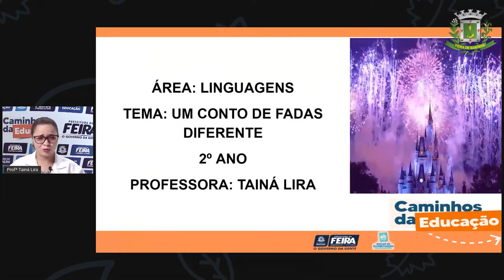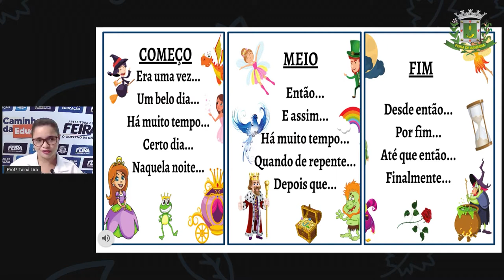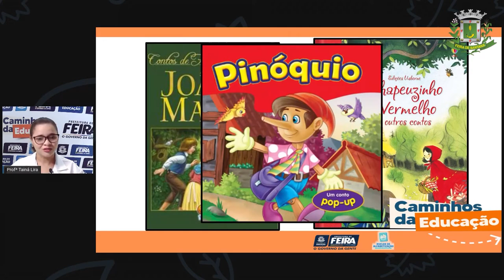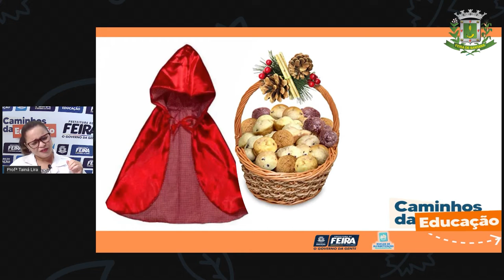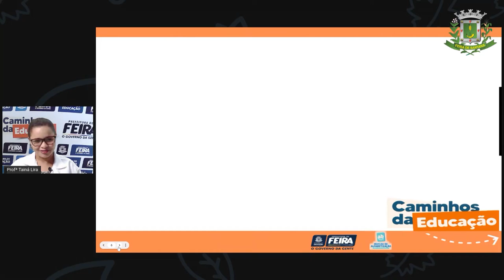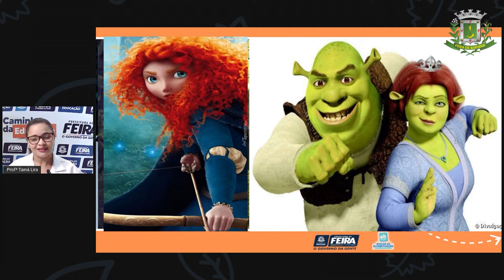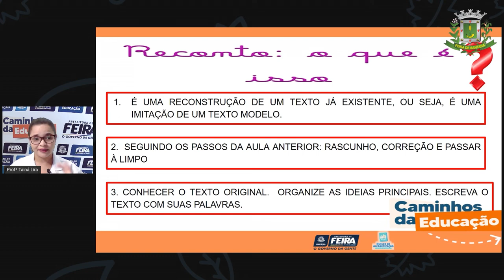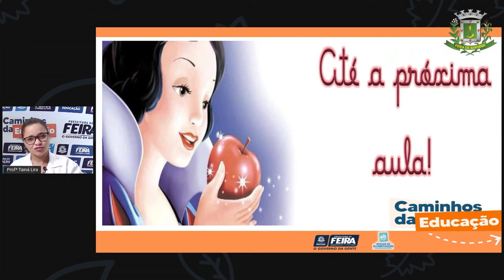2ºANO Aula 72 Profª Taina Linguagem Um conto de fadas diferentes sem interprete